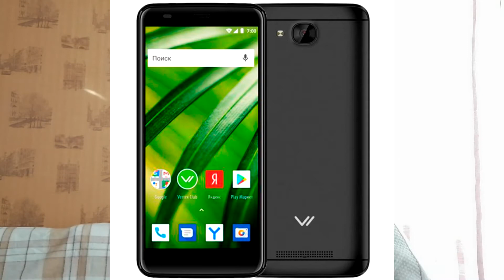НЕ ПОКУПАЙ ЭТИ СМАРТФОНЫ! ОСТЕРЕГАЙТЕСЬ ПОКУПКИ! ХУДШИЕ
Худшие бренды смартфонов по моему мнению!